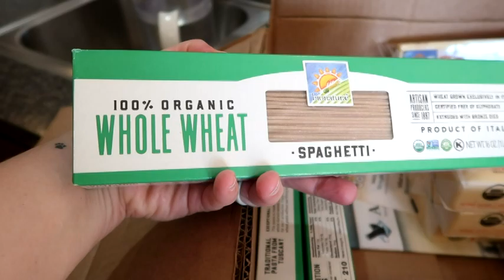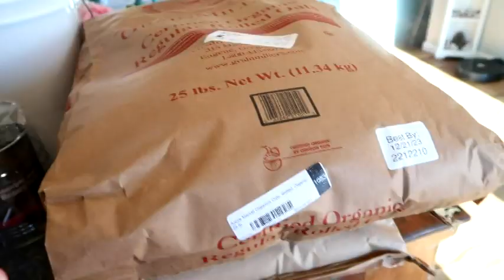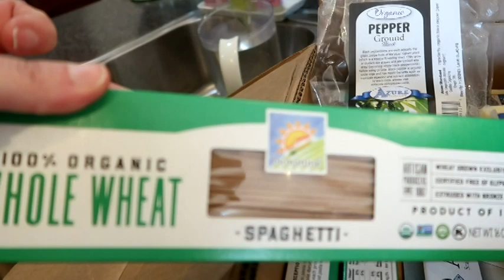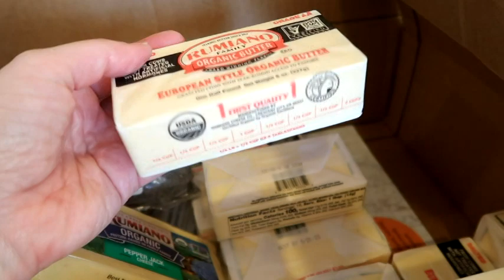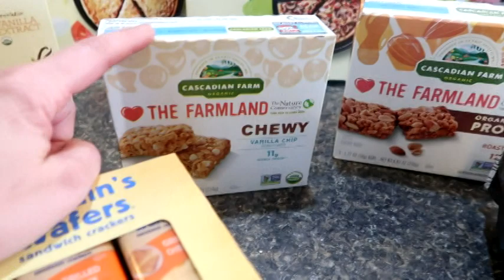First Ever Azure Standard Haul/Azure Standard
Hey friends and welcome. Today was my first ever Azure Standard Haul and I was very impressed. You can check them out at

Music and photos in today's video:🎵📯🎶🎤🎙📷